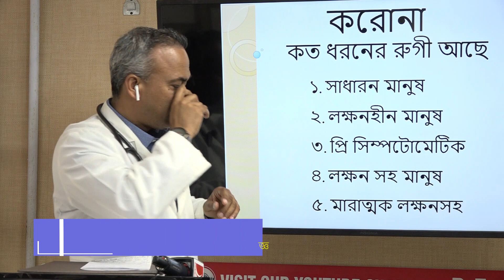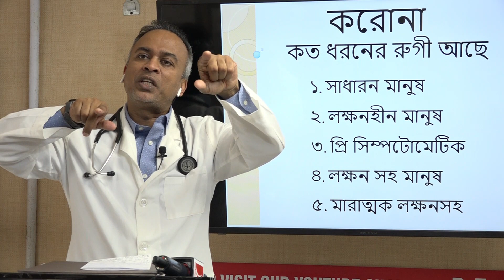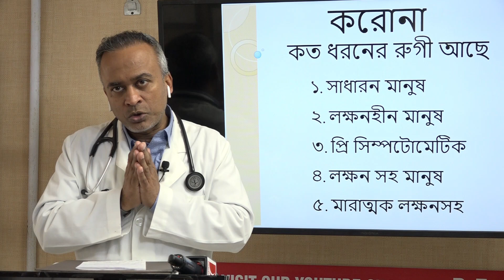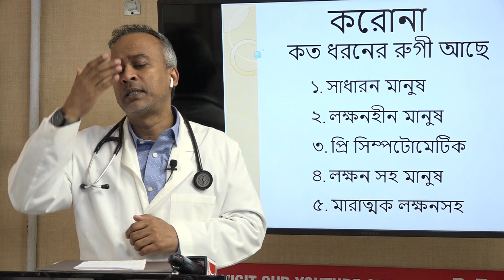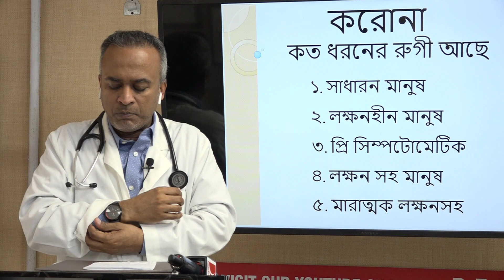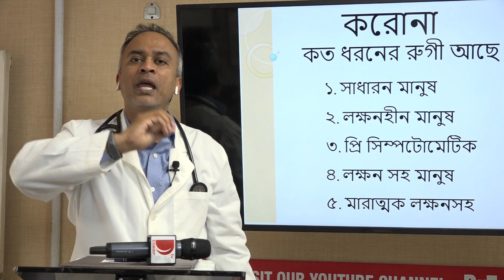করোনা: কত ধরণের রোগী রয়েছে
যারা করোনা ভাইরাসে আক্রান্ত হচ্ছেন, সবার অবস্থাই কি সমান গুরুতর? না তা নয়। বেশিরভাগ মানুষই কিন্তু সুস্থ্য হয়ে বাড়ি ফিরবেন। তাহলে কারা মারা যাচ্ছেন? চলুন জেনে নেই বিস্তারিত।